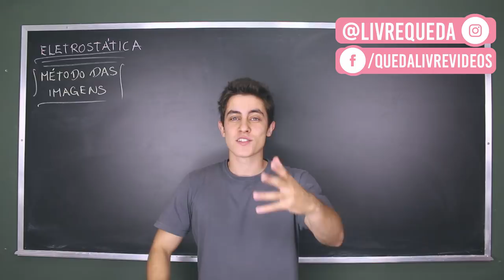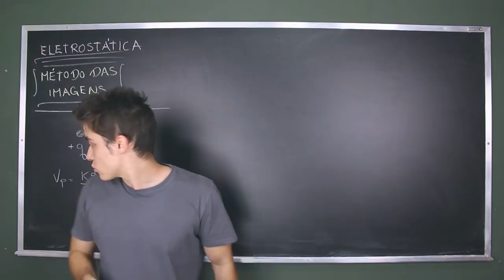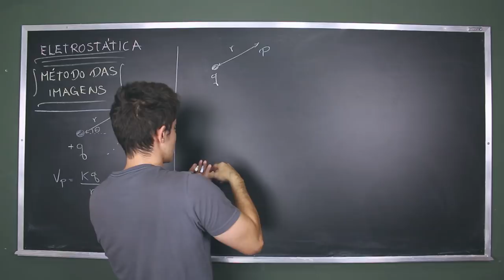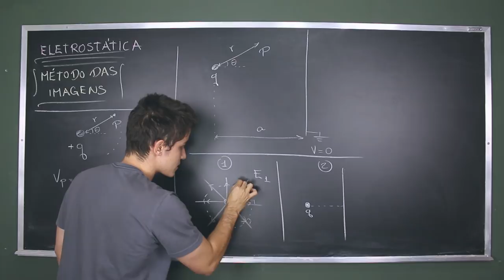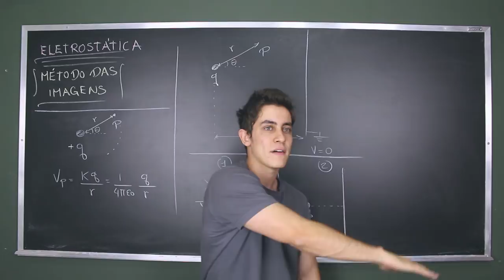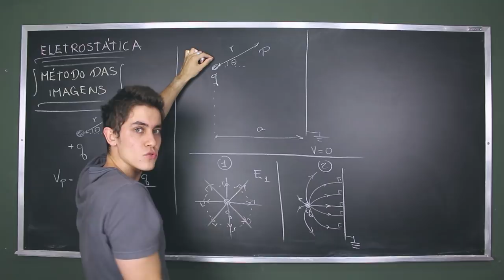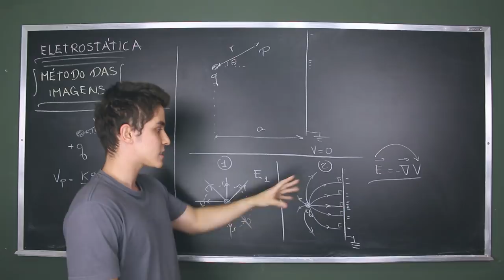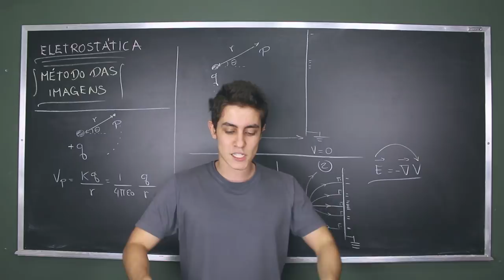MI01 | Método das Imagens - Eletrostática